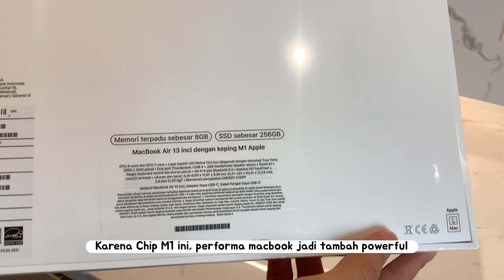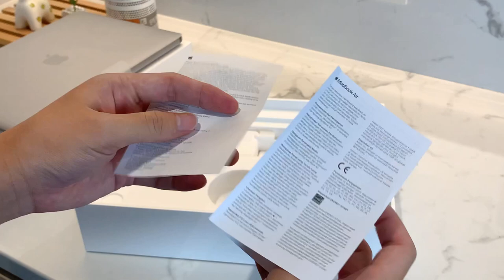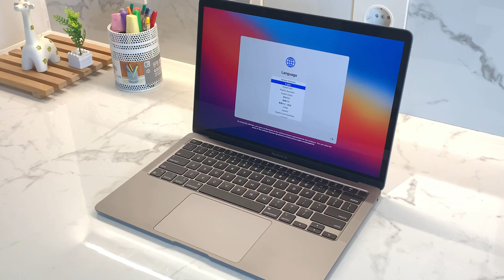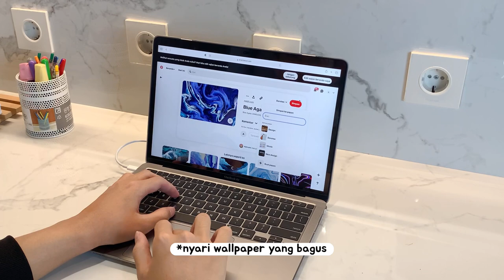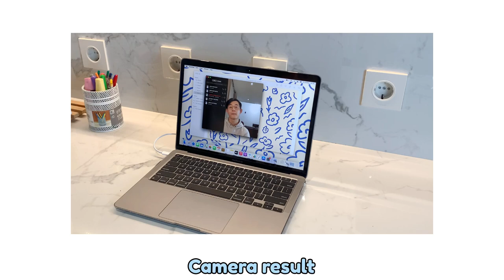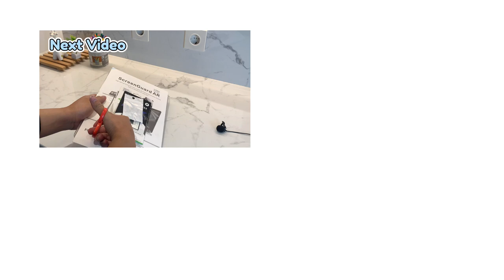🌊✨ Unboxing MacBook Air M1 Space Grey 256gb in 2021! 💻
Unboxing Macbook 00:00
What's inside the box? 02:18
Setting up 05:21
Setting the wallpaper 06:24
Typing Sound 06:54
Camera result 07:08
Audio quality 07:25
Next Video Trailer 08:08

♪ Rudolph (Prod. by Lukrembo)

macbook air
macbook air m1 chip with 8‐core cpu and 7‐core gpu 256gb storage,
macbook air m1 essential accessories.